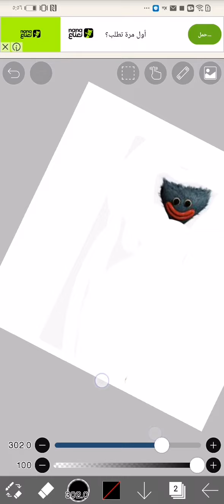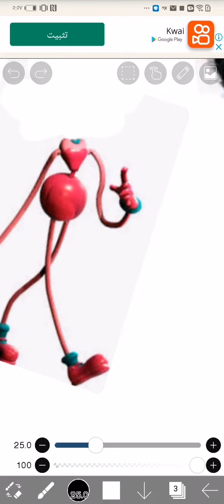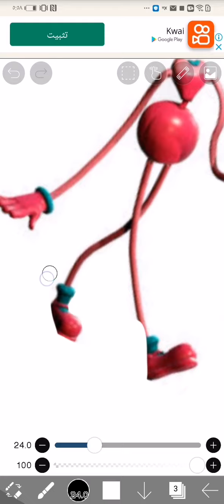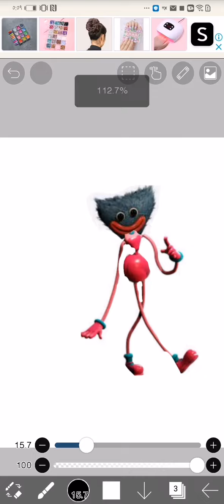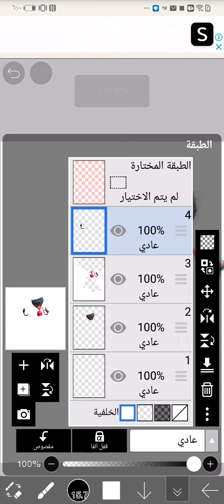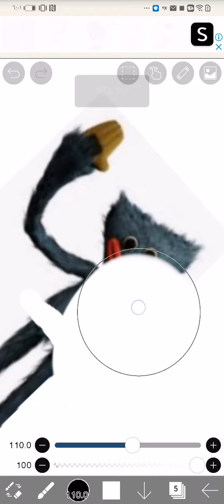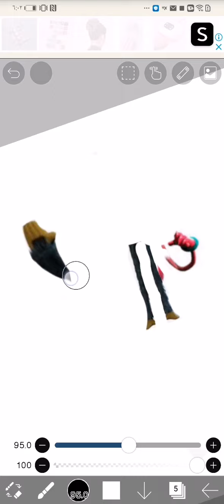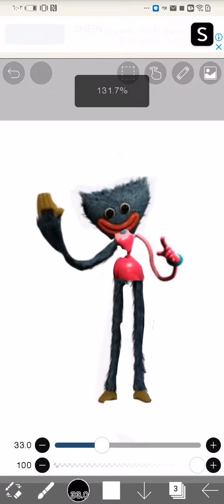mommy poppy_playtime + huggy Wuggy